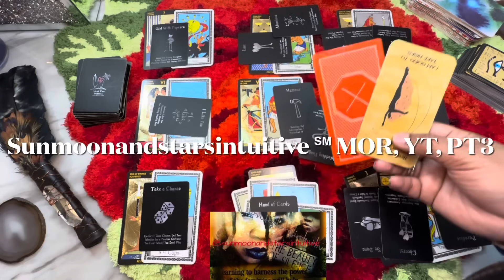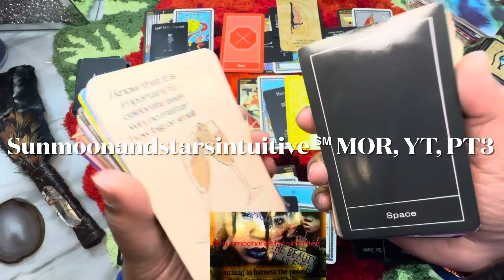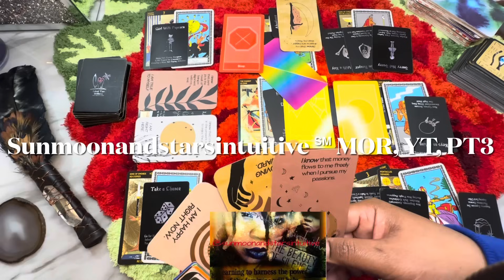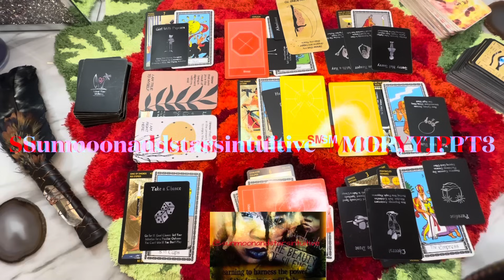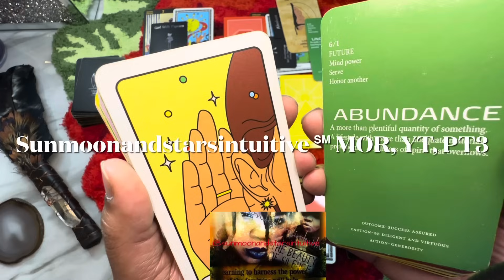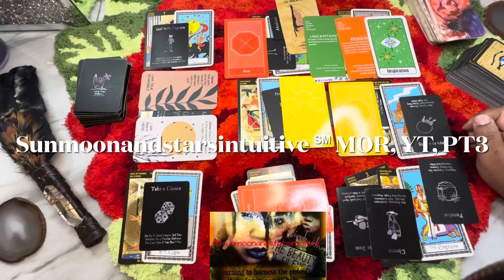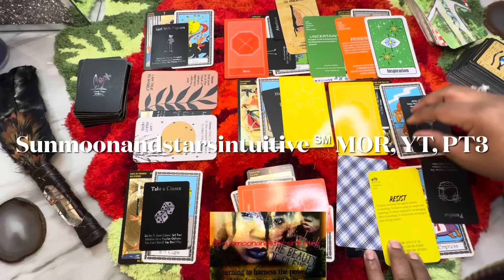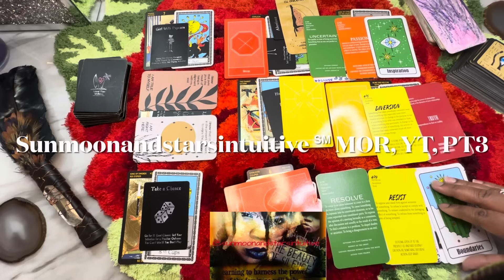They never seen this coming you out smarted them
Sunmoonandstarsintuitive ℠

1st video for today, was filmed 11/08/23

1304. Commencement of protection

1326. Penalty for false marking

MOR,This group didn’t know that their main person,was abt 2 do to them,what they tried 2 do to u PT3